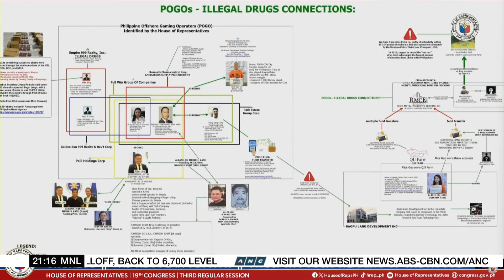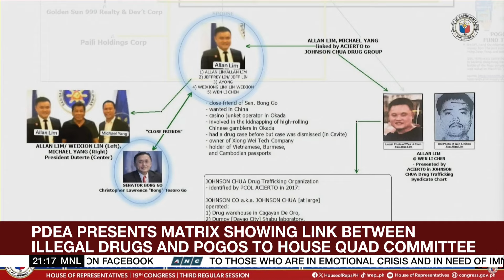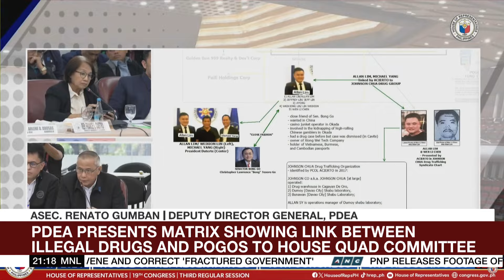PDEA presents matrix showing link between illegal drugs and POGOs to House quad committee | ANC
The World Tonight: Philippine drug enforcement agents present to a congressional panel a matrix linking illegal offshore gaming hubs to the illicit drug trade.